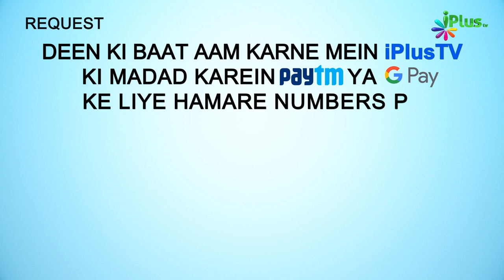Aao Jannat Ki Tayyari Karein | Ilmi Majlis Ep 08 | Shaikh Mushtaque Ahmed Madani | iPlus TV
UPI : donateilm@icici